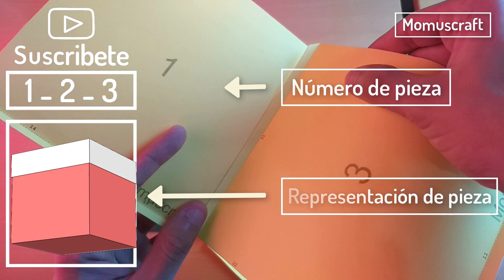Cómo hacer CAJAS de REGALO con Tapa 🎁 + Plantillas DIY Cajas Cuadradas de Cartulina - Momuscraft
Ahora puedes crear tu propia caja de regalo del color que quieras, tamaño que quieras y personalizarla a tu mejor estilo, las plantillas de estos diseños tienen pocas piezas lo que permite que sea un diseño sencillo de crear, ideal para principiantes.
Materiales:
Plantillas, papel opalina o cartulina de (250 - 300) gramos de color, tijeras y pegamento.

APOYO AL CANAL:
Puedes apoyar mi tipo de contenido y motivarme a seguir creando convirtiéndote en Premium momuscraft, al apoyarme tendrás muchas ventajas algunas de ellas es que podrás descargar cualquier diseño sin publicidad y sugerirme que diseño te gustaría ver en próximos videos.